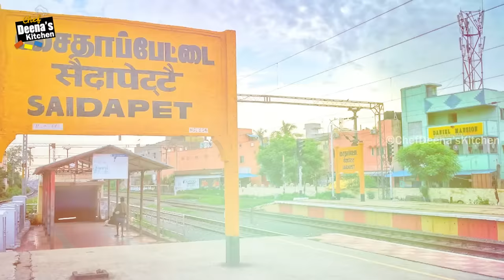இது எங்க Area 8 வயசுல இருந்து இந்த கடை தான் My Childhood Favourite | CDK 1267 | Chef Deena's Kitchen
Mari Hotel, 67, West Saidapet, V S Mudali St, Chennai, Tamil Nadu 600015

Vada Curry Ingredients: (For 4 to 5 members)

Bengal Gram 250 g
Crushed Ginger Garlic Green Chilli – 1 Ladle
Cinnamon Sticks – 2 Small No's

Vada Curry Masala (All Spices in Equal Quantity)
Crushed Cardamom, Cinnamon Sticks, Clove and Star Anise – 1 Tbsp